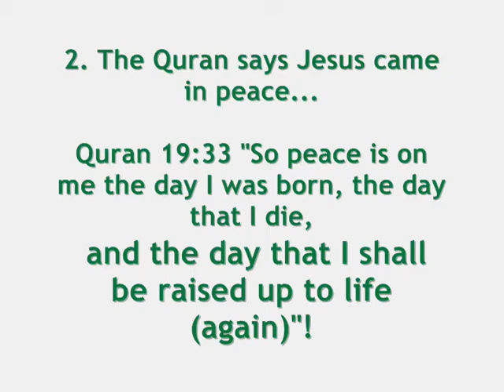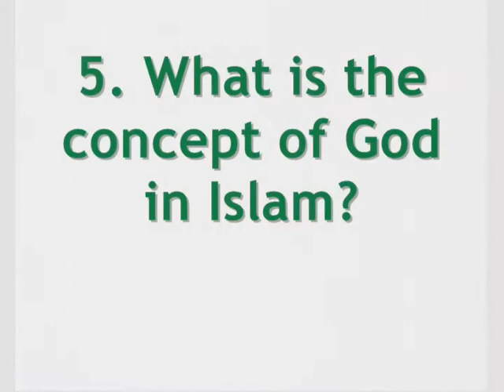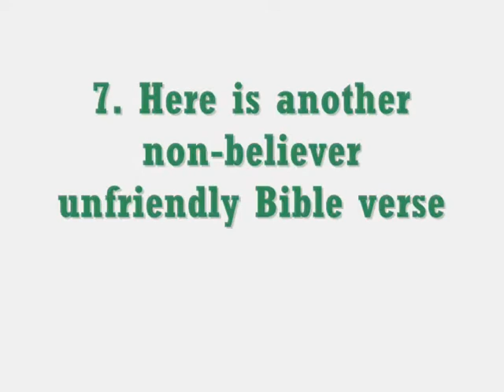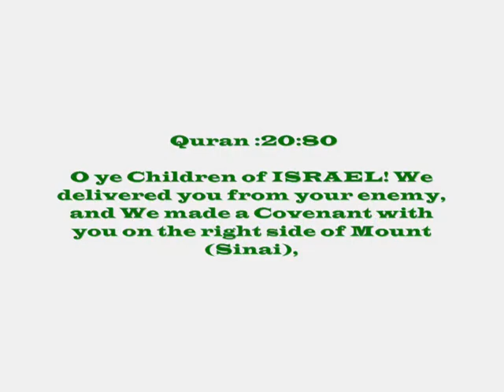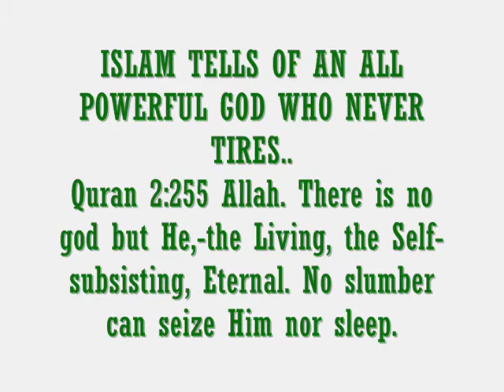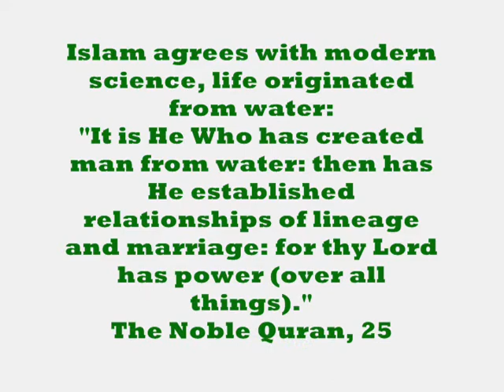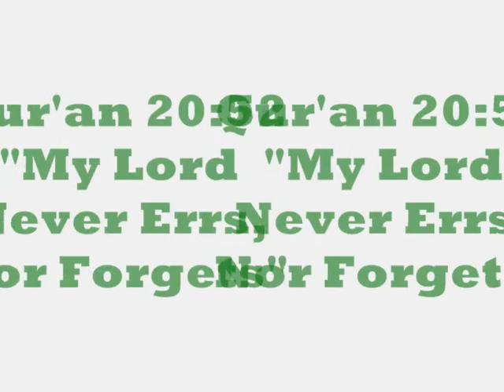Bible and Koran compared Islam exposed